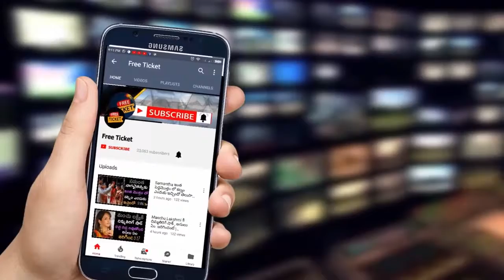pawankalyan | పల్లె వెలుగు బస్సు లో జనసేనుడు | Freeticket